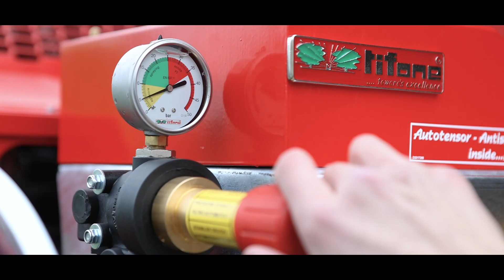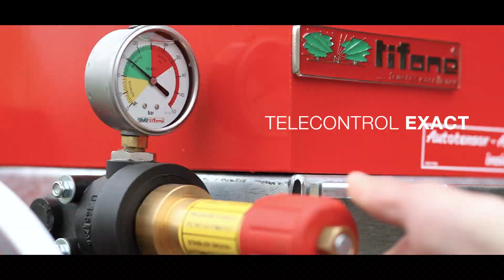STONE - Nebulizadores para tratamientos de higienización, desinfección y desinfestación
Los nebulizadores STONE CITY y STONE BIG están diseñados para tratamientos de higienización, pesticidas, desinfección y desinfestación con biocidas para la defensa de entornos urbanos y no urbanos, incluyendo zonas verdes, públicas y/o privadas.

Stone City es ideal para su instalación en camionetas y para los tratamientos diarios en los que se requiere un gran alcance.
Stone Big es ideal para los tratamientos en grandes áreas y garantiza una gran autonomía.

- Potencia, autonomía y alcance superiores
- Fácil control con el smartphone
- Alta potencia para largas distancias
- Ideal para árboles grandes
- Manguera de 50 y 100 metros
- Circuito integrado de limpieza
- Gama variable para cada necesidad
- Telecontrol exact
- Depósitos de 415 a 1000 litros
- Motor "fase v" de bajas emisiones
- Puede descargarse en minutos